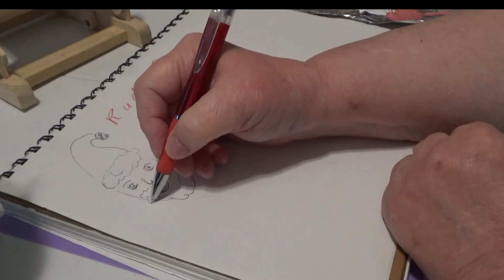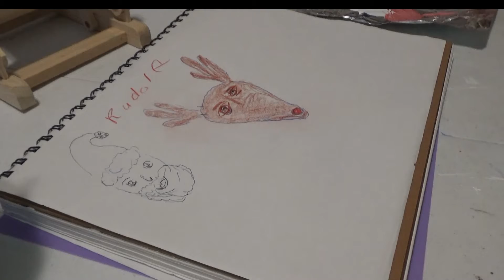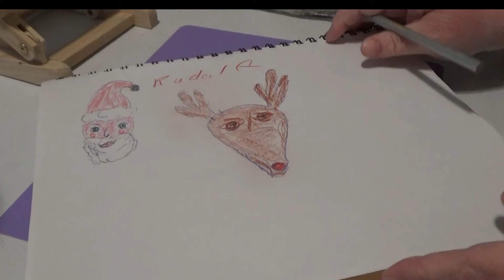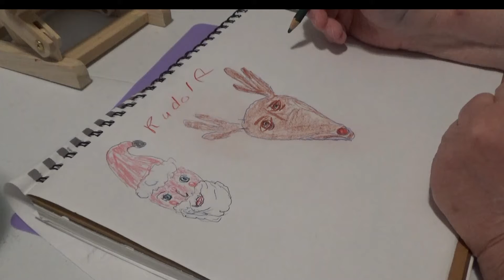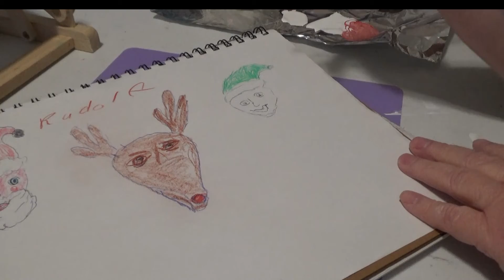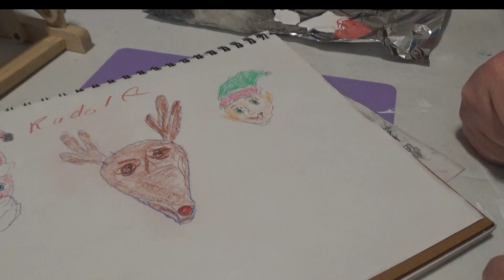Simple Santa and Elf + I fell and lived. | Fralins and Friends Crafts Plus COPD and living well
3 simple Christmas faces